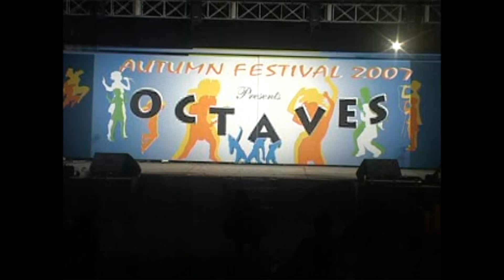Pyaar Ki ek Kahai from Honeymoon Travels .. Stage Performance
Watch Us :)